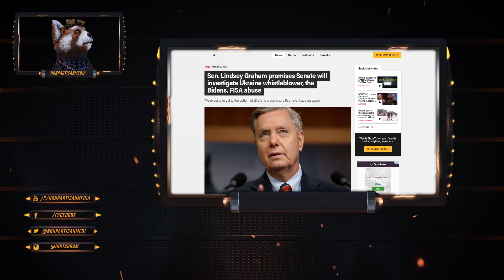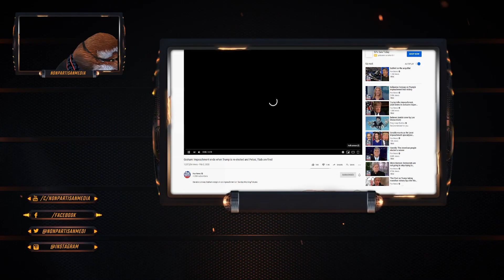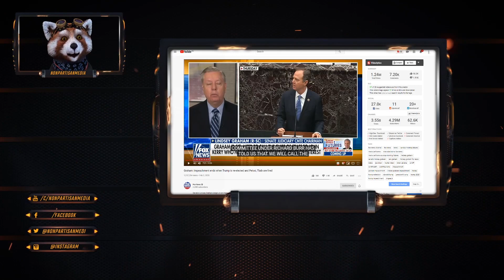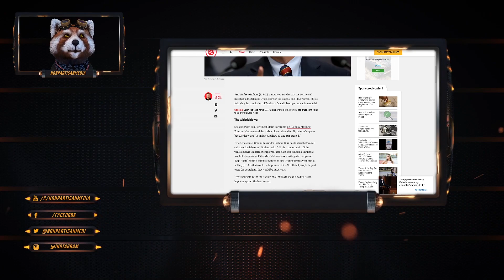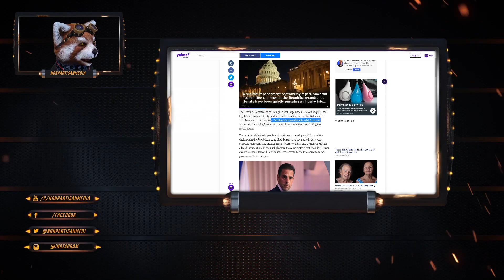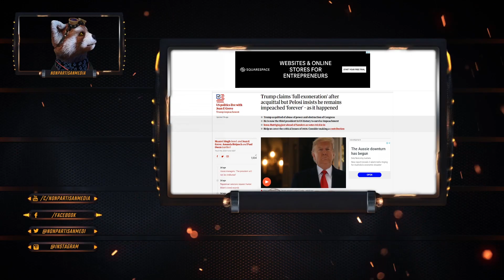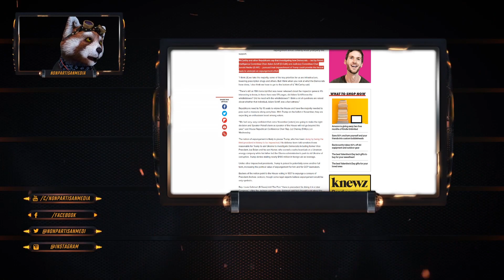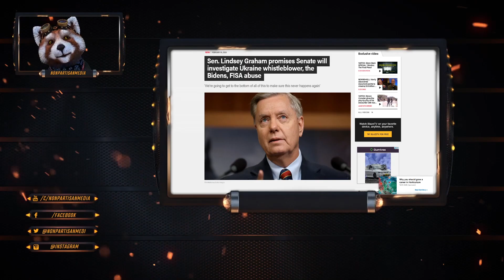Democrats PANIC As Republicans Launch Formal Investigations Into Biden, FISA, Wistleblower and more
Bitcoin: 12Jyut34BCuDLDejchBDu8WX74yfDd1agz
Ethe: 0x4afb19af52b92e44613a2c2a6b7970fe83b224fc